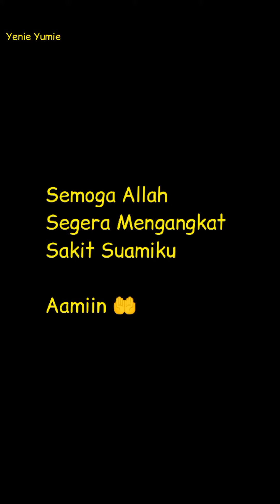Mohon Doanya, Suami Positif DBD